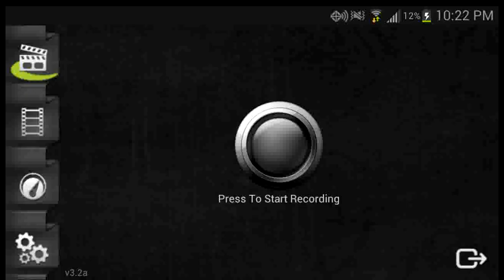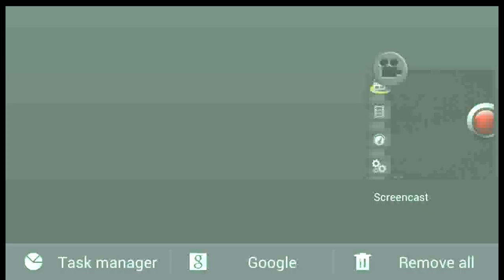Unlocking Tails & Knuckles in Sonic 1(IOS/Android)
(I forgot to list Knuckles moves in the video,but as you already might know,he can glide and climb on and hang on to walls)
How to unlock Tails and Kunckles in Sonic the Hedgehog for IOS and Android!

This game came as a update to IOS's old Sonic the Hedgehog game,and as a new app on Android in May (2013),it is amazing and comes with many extras!

To unlock Tails:Complete the game with Sonic for the first time.

To Unlock Knuckles:Get all 6 Chaos Emeralds with either Sonic or Tails then complete the game.

Tip:If you are playing with saving mode,once you get in the special stages,if you touch the goals,right before the results pop up,go to your home menu and remove the app from multitask,when you continue your game you will restart the special stage,this makes it much easier to unlock Knuckles!